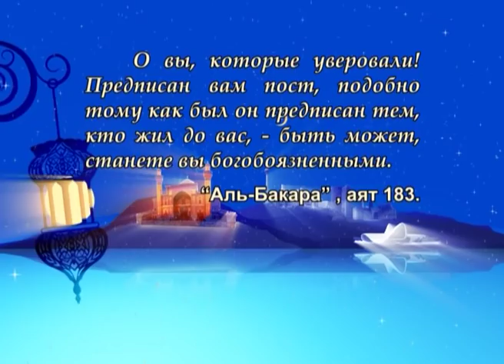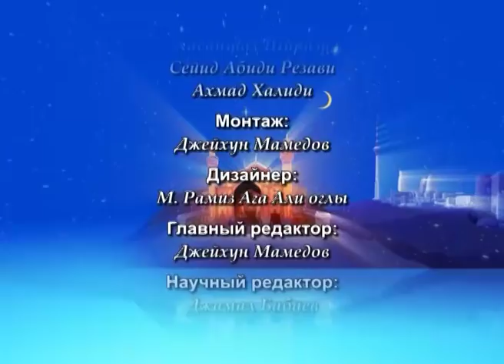Рамадан, Коран и Ахлибейт, мир им! №1